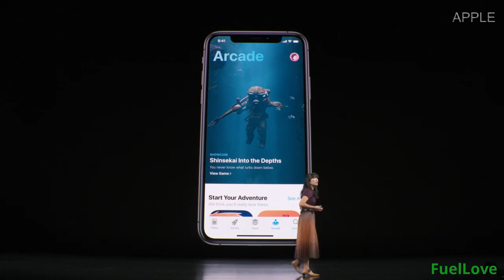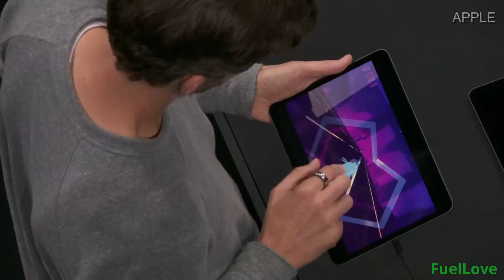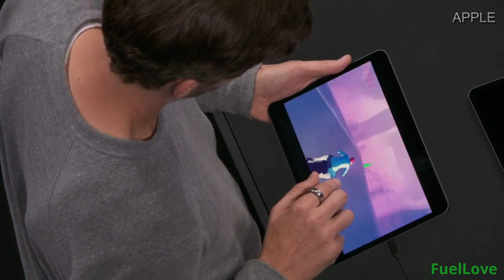Games By Apple Arcade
Apple Arcade is a video game subscription service by Apple Inc., which will be released for iOS, iPadOS and macOS on September 19, 2019. It was announced in March 2019
Promised features for Apple Arcade include:

    Player can continue the in-game status within iPhone, iPad, Mac, and Apple TV devices linked to the same iCloud account.
    There are no ads or in‑app purchases for games under Apple Arcade.
    Player can play offline anytime and anywhere.
    Access to Apple Arcade for up to six family members per iCloud account.
    Players' privacy is protected.
    DualShock 4 and Xbox One controllers will be supported on all platforms in addition to MFi-certified controllers.